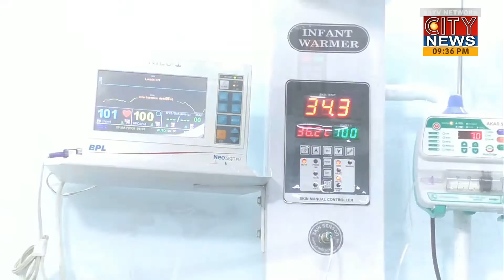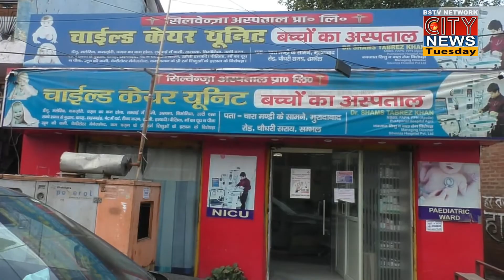देखें संभल में आज कितने लोगों पर बिजली चोरी में कार्यवाही हुई | Sambhal News | City News Live